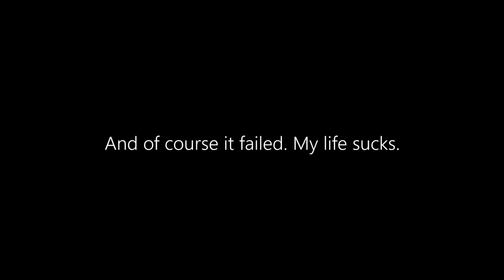MOLDY CHEESE & STINKY FISH CHALLENGE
Hahaha, well that was... interesting.
♡ sandneskristina